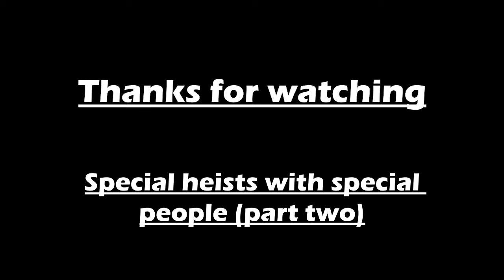Special heists with special people (part 2)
For this episode the group decide to rob a bank, want could go wrong, spoiler alert EVERYTHING!